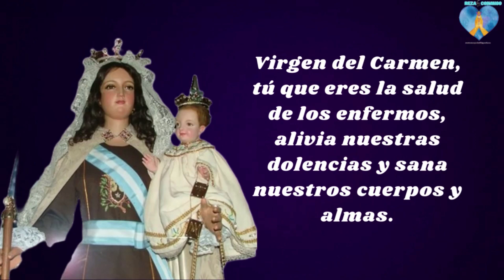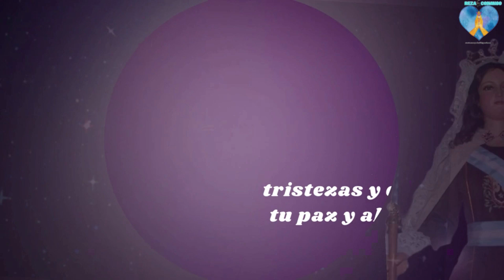Novena a la Virgen del Carmen Día 6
La Virgen del Carmen también es llamada Estrella del Mar., es la patrona de los marineros
🌟 Hoy La  Protección de la Virgen del Carmen con El escapulario
🌟 Miles de milagros de almas salvadas.